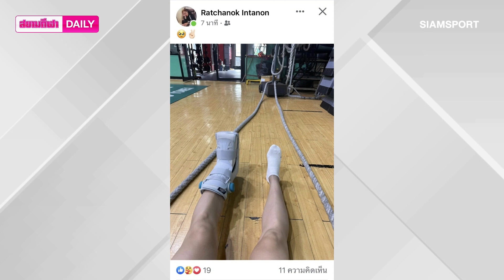รัชนก เจ็บถอนตัว แบดฯ เอเชียนเกมส์ | สยามกีฬา DAILY 20.09.66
ขนไก่ไทยวุ่น "เมย์" รัชนก อินทนนท์ นักแบดมินตันหญิงเดี่ยวมือ 7 ของโลก จำเป็นต้องถอนตัวจากทุกรายการแข่งขันในปีนี้